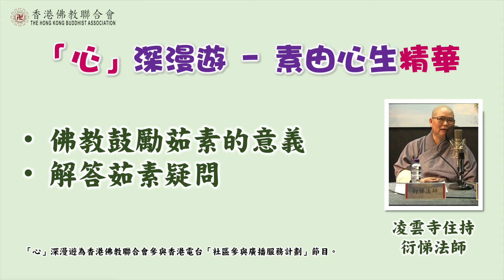【正能量大本營】2022「6.15健康素食日」素由心生 細味素食之美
【正能量大本營】
2022「6.15健康素食日」
素由心生 細味素食之美

相信不少人有興趣茹素，但對茹素又抱有一些疑問，擔心食不如法。

面對社會無常不定，挑戰重重，香港佛教聯合會之前曾製作廣播節目「心」深漫遊，由法師與嘉賓成為大家的心靈嚮導，希望通過「心」靈「深」度探索，大家能由心出發，重新找到安樂與自在，重拾覺醒和善念初心。

今天我們剪輯了電台節目「心」深漫遊第七集 – 「素由心生」的精華，由凌雲寺住持衍悌法師與大家分享佛教鼓勵茹素的意義，並解答一些大眾茹素的疑問，深入淺出介紹佛教義理，藉此鼓勵大眾建立持素心及茹素的習慣。

如果大家想收聽完整版，請瀏覽以下連結了解更多（

下周三便是「6.15健康素食日」，我們將繼續通過「6.15健康素食日」專頁及社交平台為大家送上源源素食健康正能量，包括法師分享、註冊中醫介紹中醫素食養生之道、抗疫湯水、佛聯會學校響應素食活動等。